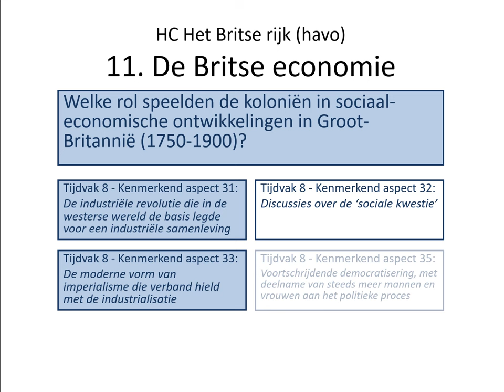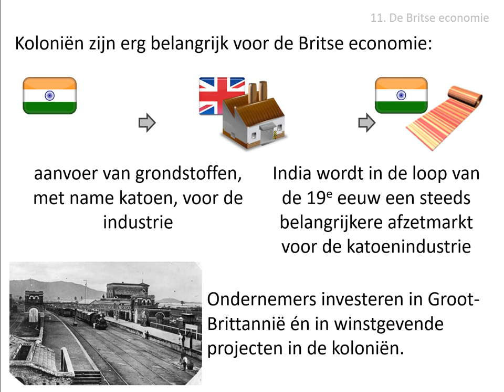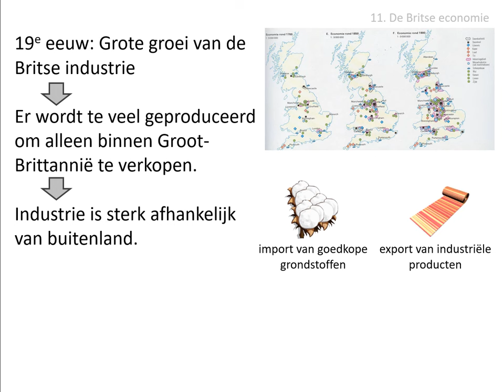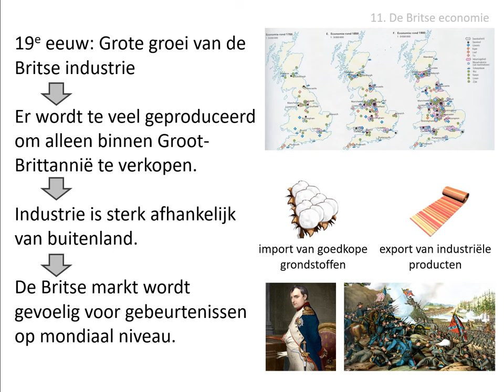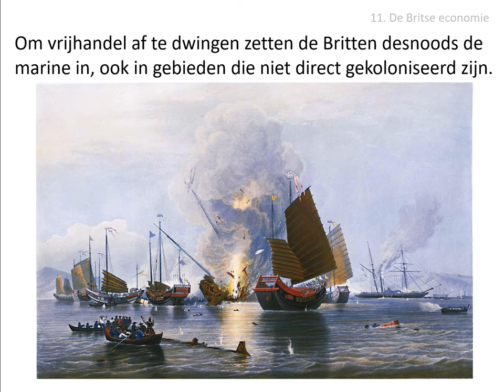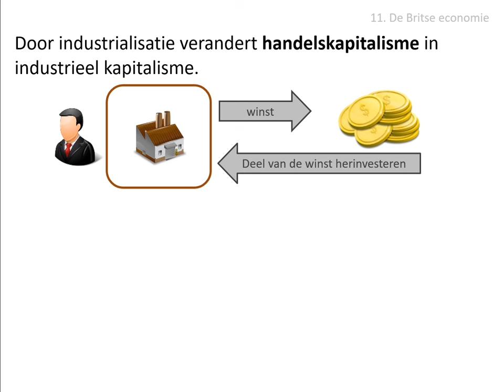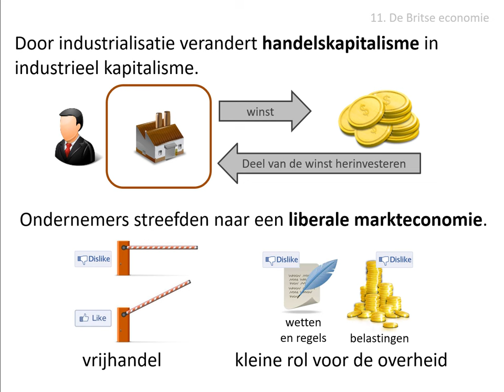11. De Britse economie (HAVO HC 'Britse rijk' - vanaf 2021!)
Uit de stofomschrijving:
Ondernemers investeerden winsten uit de koloniën in industrie en transport in Groot-Brittannië, waar eerst vaarwegen en daarna spoorwegen werden aangelegd. Grondstoffen, met name katoen, kwamen uit de koloniën in het Caribische gebied, uit de Verenigde Staten en uit India. Daarnaast werd vooral India in de loop van de 19e eeuw een steeds belangrijkere afzetmarkt voor de katoenindustrie. De Britse markt werd gevoelig voor gebeurtenissen op mondiaal niveau.
Door de industrialisatie veranderde het handelskapitalisme in industrieel kapitalisme. Ondernemers streefden naar een liberale markteconomie met vrijhandel en een kleine rol voor de overheid, ook binnen het Britse wereldrijk. Om die vrijhandel af te dwingen zetten Britten desnoods de marine in, ook in gebieden die niet direct gekoloniseerd waren.